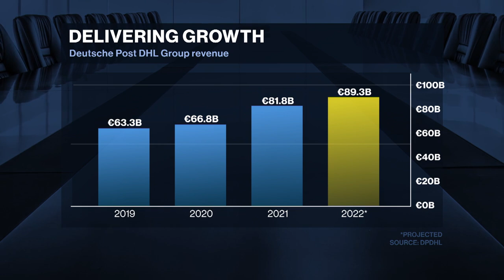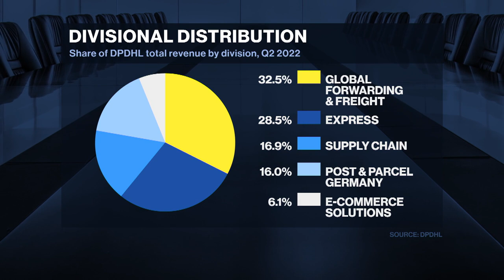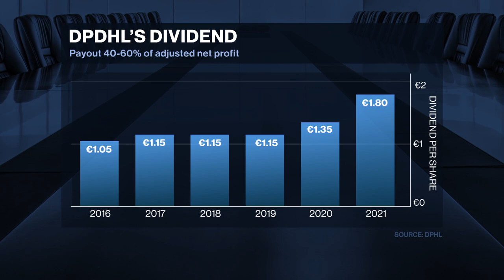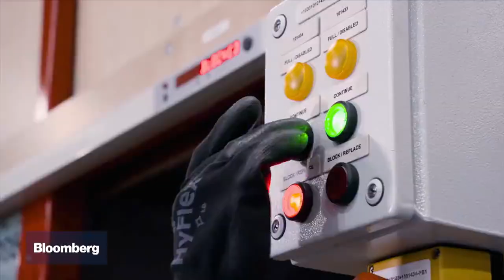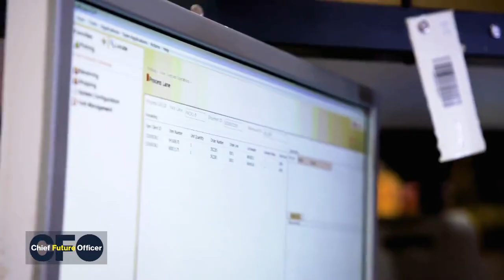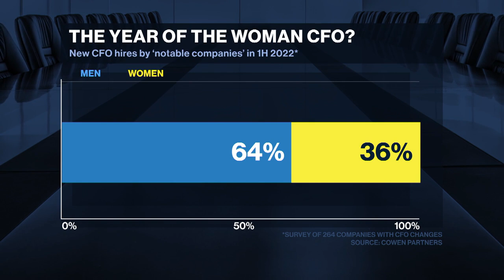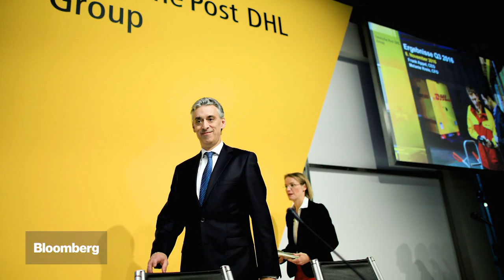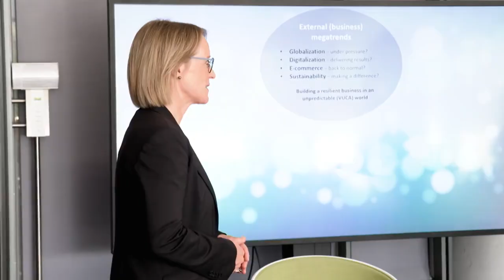The Future of Logistics: Deutsche Post DHL Group CFO Melanie Kreis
Chief Financial Officers now play a critical role in shaping corporate strategy and positioning organizations to meet future challenges. Bloomberg's monthly program, Chief Future Officer, profiles these leaders and explores the impact they're making on their companies and industries. In this episode, Deutsche Post DHL Group CFO Melanie Kreis tells Tom Mackenzie how the the logistics giant has built capital and diversified its portfolio while accelerating growth during the Covid pandemic.